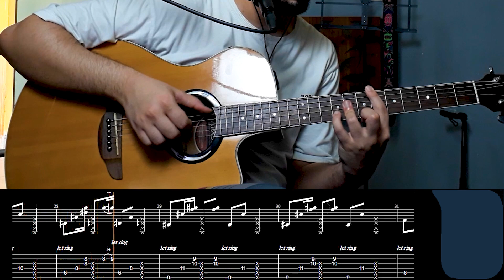Nasr - Tanhaie آموزش موزیک تنهایی از نصر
با سلام

موزیک هایی که دوست دارید آموزشش رو براتون ضبط کنم رو برام کامنت کنید

ممنون میشم نظراتتون رو برام کامنت کنید